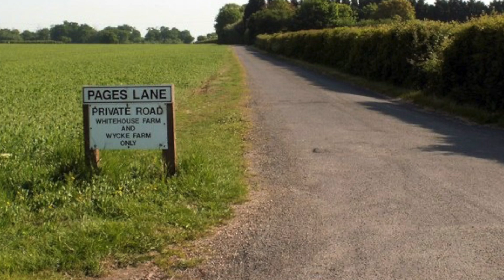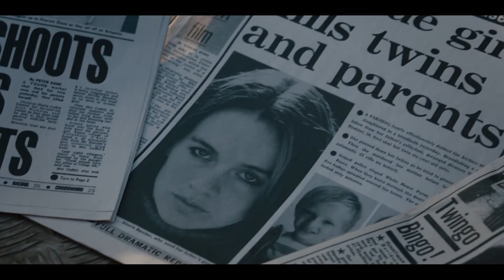White House Farm-History and Review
White House Farm is a British television crime drama based on the real-life events that took place in August 1985.